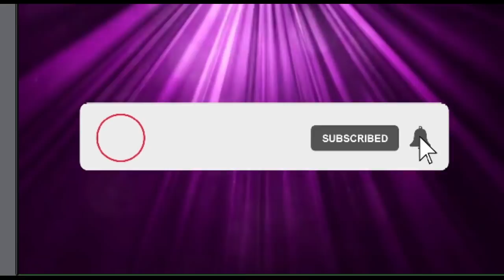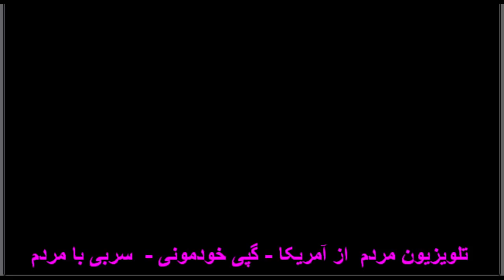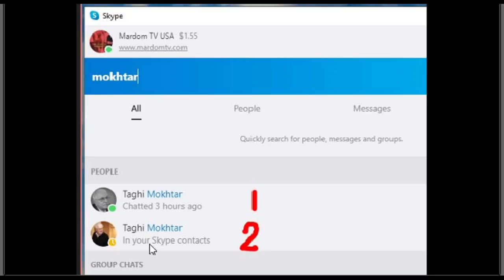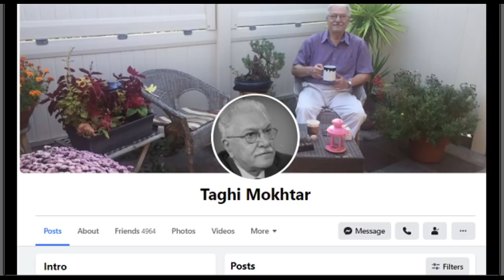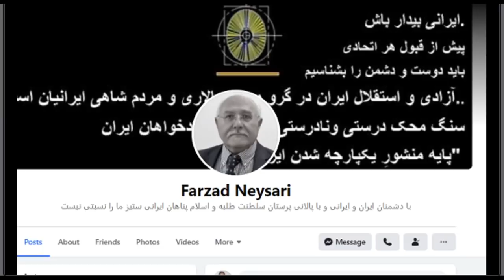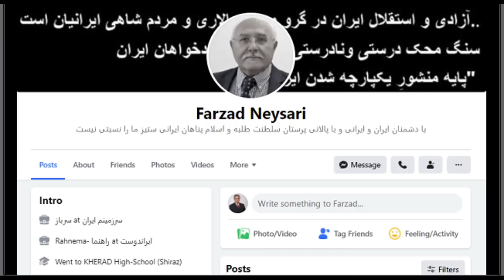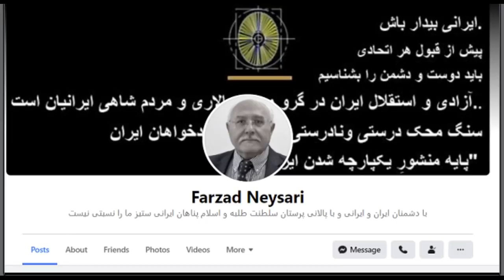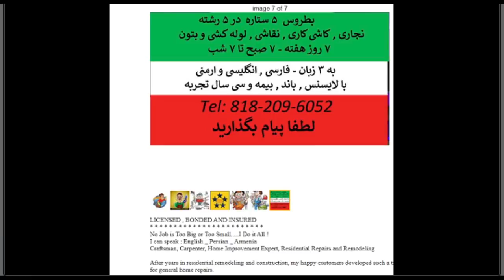Sorbi 2021 - 04 - 16 * Persian TV * Mardom TV usa * ​سربی با مردم ​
فائزه هاشمی و صادق زیباکلام
آیا میتوانید به فایزه هاشمی و زیبا کلام اطمینان کنید ؟
در اینکه فائزه هاشمی و صادق زیباکلام می‌گویند رای نمی‌دهند ولی، به نظام جمهوری اسلامی باور دارند نکته ی ظریفی نهفته است